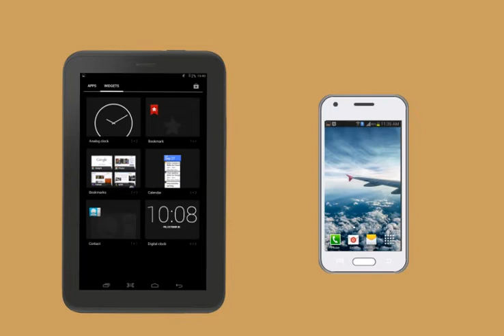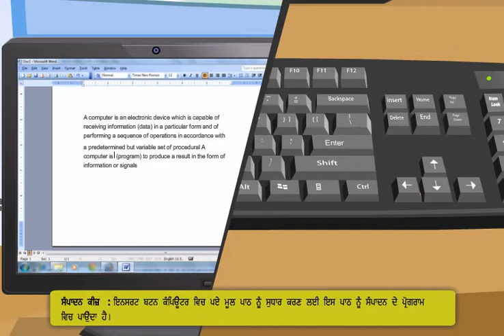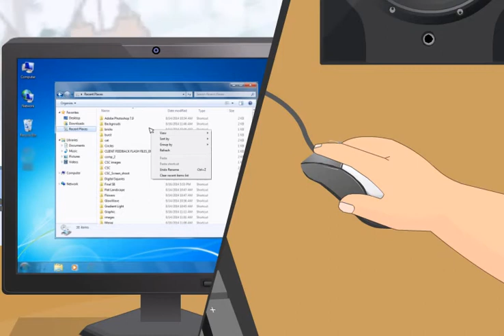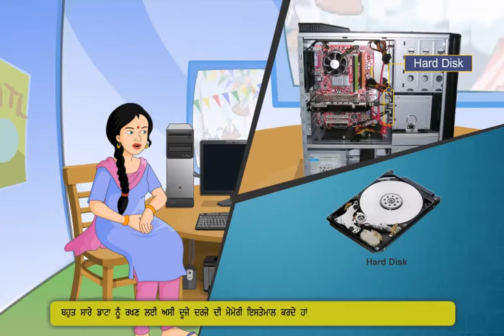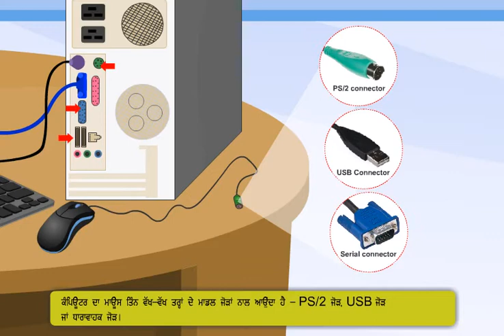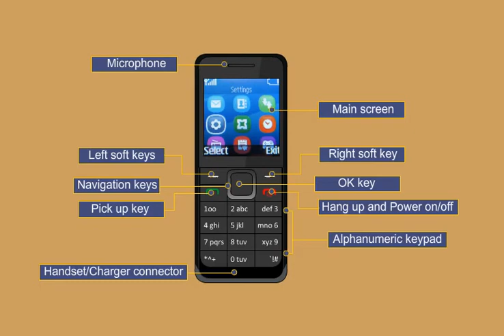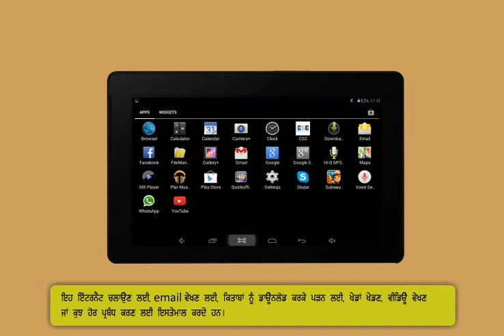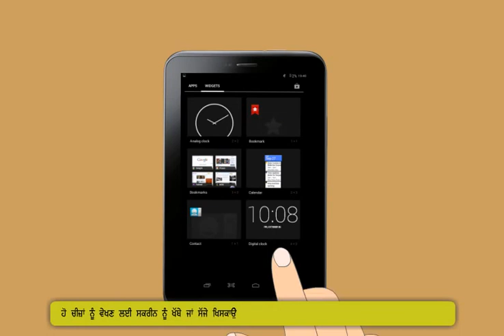Module-1_Introduction to Digital Devices(Punjabi)